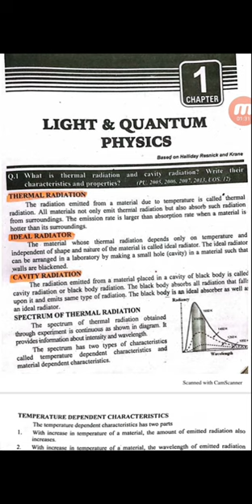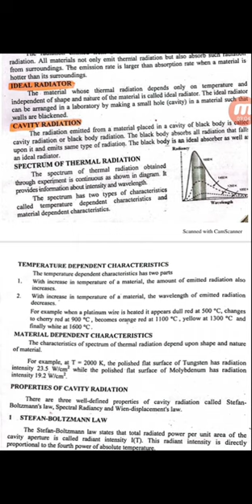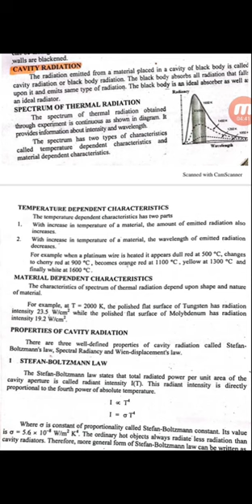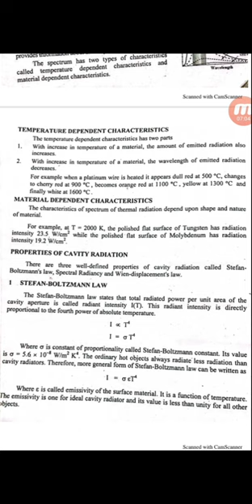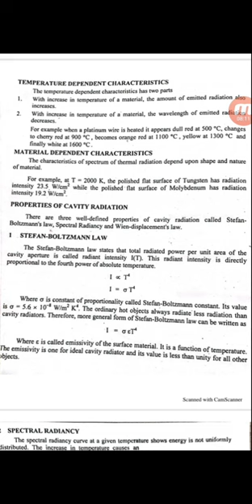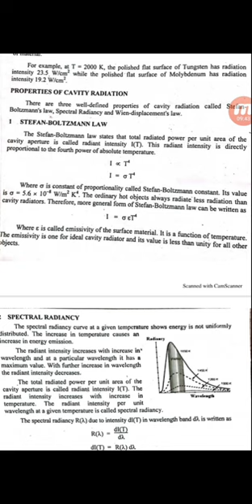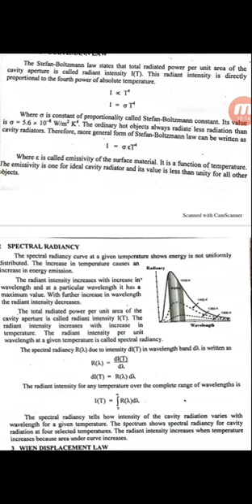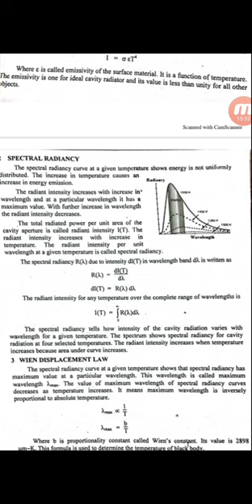Thermal and Cavity radiations Lecture in urdu/Hindi - Modern physics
Thermal radiation is the natural emission of electromagnetic waves from any object due to its temperature, while cavity radiation, also known as blackbody radiation, plays a pivotal role in understanding the behavior of heat and light. Join us as we unravel the science behind these phenomena and explore their real-world applications.

In this video, you will learn:
🔶 The basics of thermal radiation, including how temperature affects the type and intensity of radiation.
🔷 The concept of blackbody radiation and how it connects to everyday experiences.
🔶 The relationship between the wavelength of radiation and its energy, as explained by Planck's Law.
🔷 The significance of cavity radiators in technologies like thermal imaging and astrophysics.

Whether you're a science enthusiast or just curious about the world around you, this video will provide you with valuable insights into the captivating world of thermal and cavity radiations. We'll break down complex concepts into easy-to-understand explanations with engaging visuals and examples.

Join us on this enlightening journey into the world of heat, light, and electromagnetic waves. 🔬📚🌌